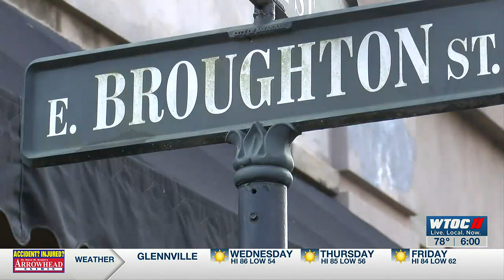Bones found on Broughton St. during construction identified as animal bones